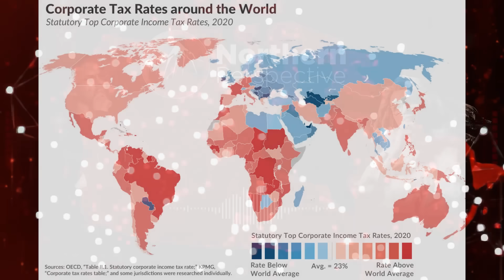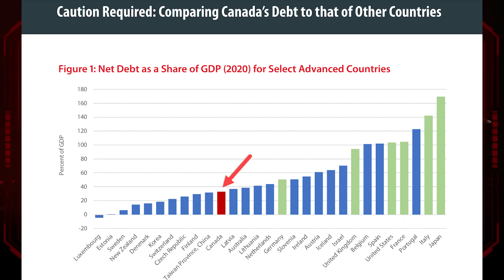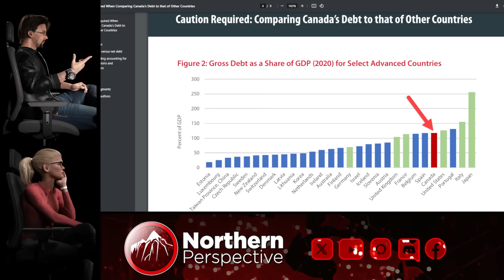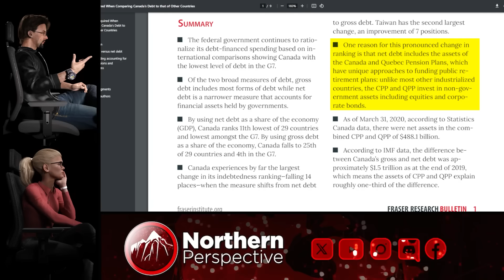Chrystia Freeland's RIDICULOUS LIES are Fact Checked By Mainstream Media!